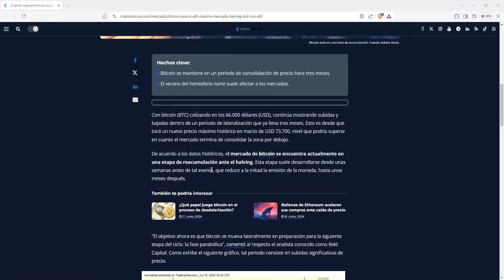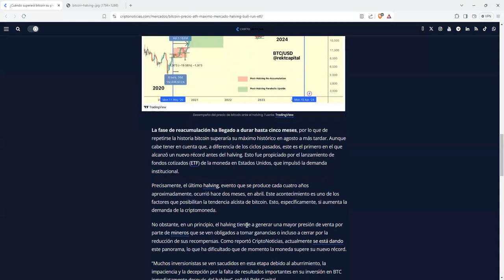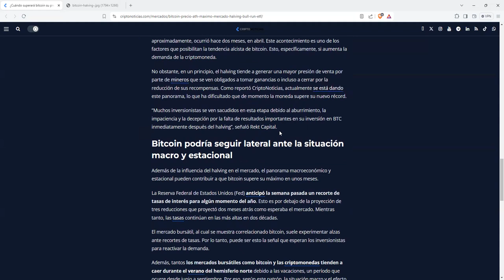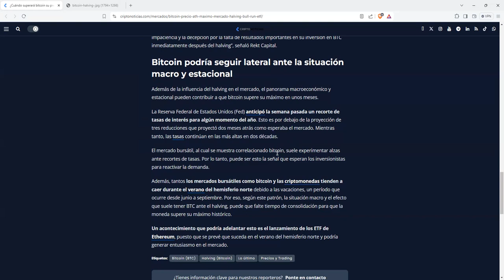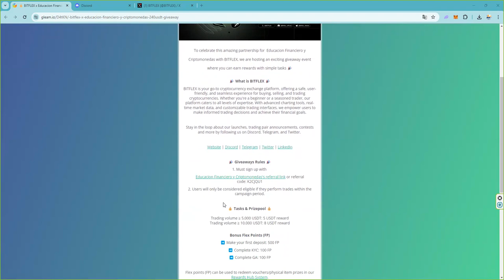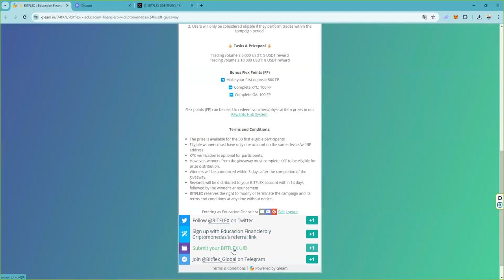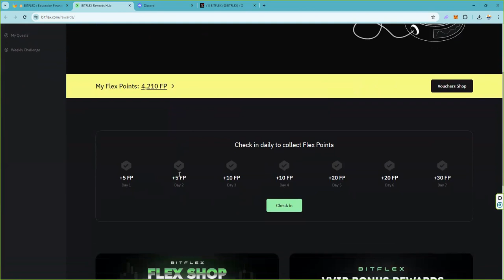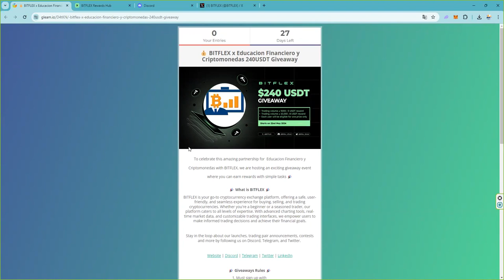¿Cuándo superará bitcoin btc btcusd btcusdt su precio máximo histórico de 73700 usd usdt?